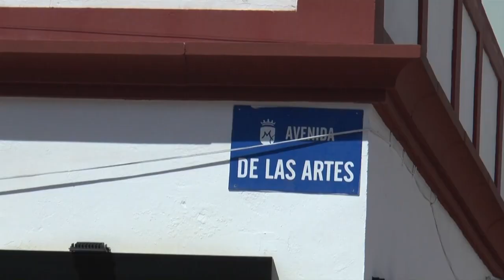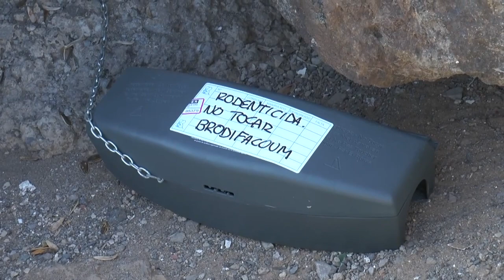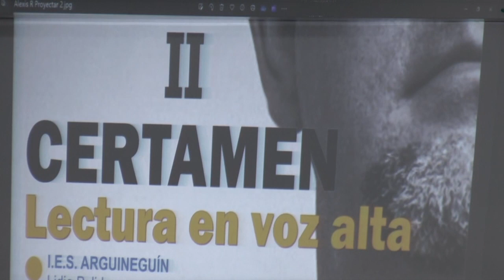INFORMATIVO MOGÁN VIERNES 24 DE MAYO DE 2024